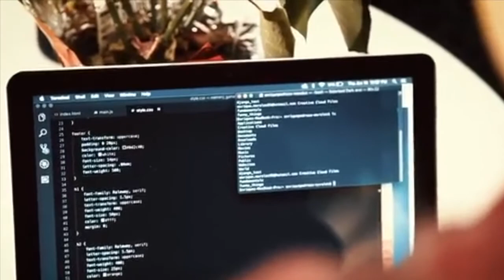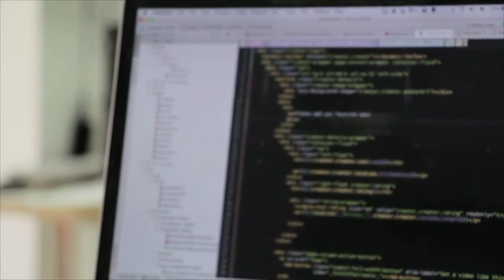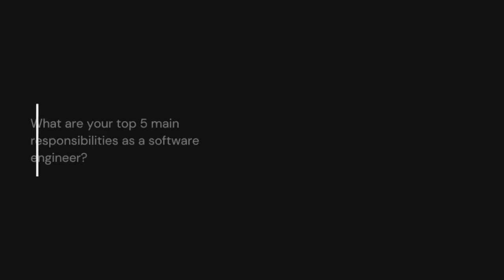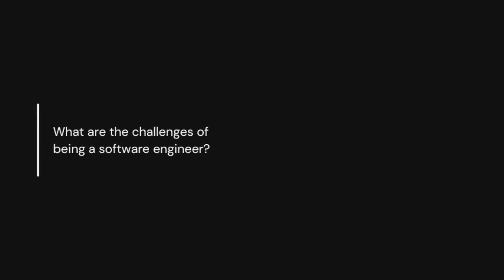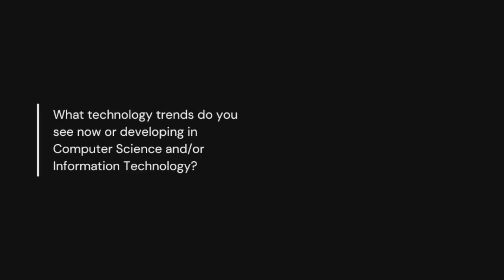Interview with Martín Vargas Vega Habu Superset Software Engineer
Martín Vargas Vega, Superset Software Engineer answers:
-What he does and where he works
-How did you get involved in CS?
-What education or experience do you have?
-What is a typical day like?
and more!
Video edited and produced by Malina Long
Executive Director of Your Future Is Our Business